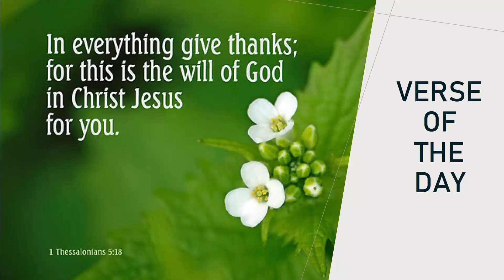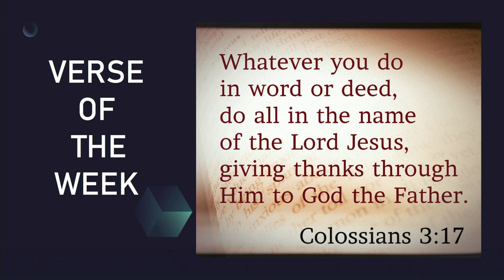FIRST COMMUNITY ANTIOCH BAPTIST CHURCH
November 8, 2020. Guest Pastor...Dr. Steven D. Beckham. SERMON TITLE: "We're Not There Yet". Luke 22:31-32. Church of Life Fellowship. Baton Rouge, LA